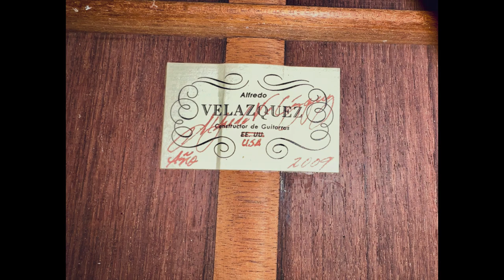Alfredo Velazquez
Concert guitar